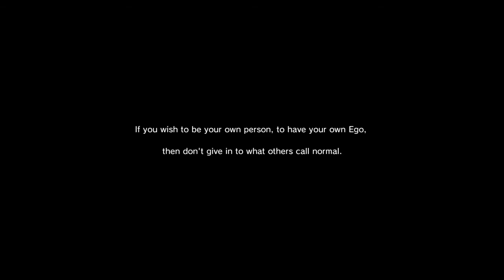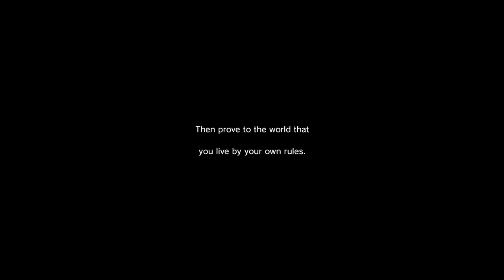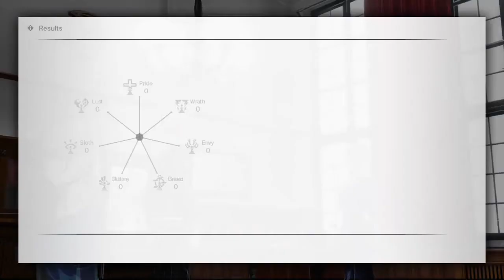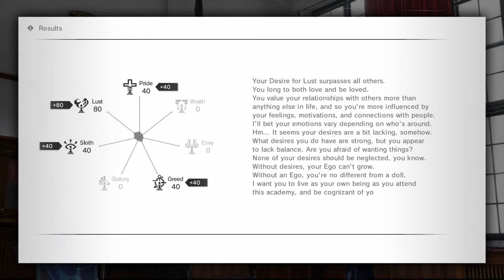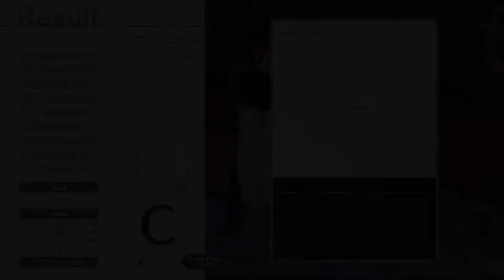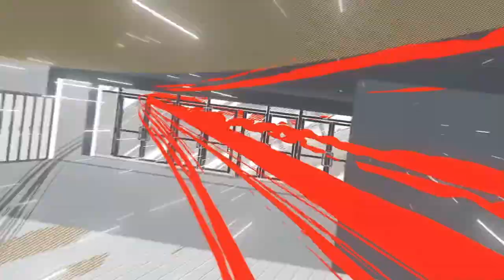VIDEO GAME BREAKDOWN | Monark | Intro & Gameplay